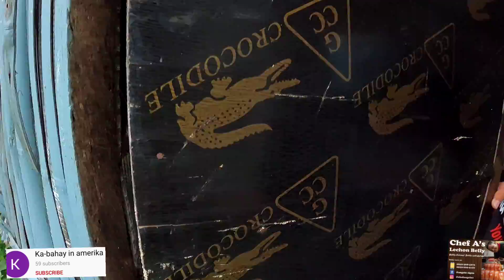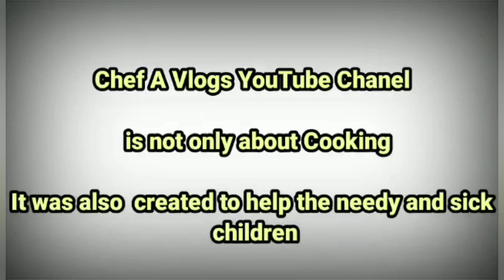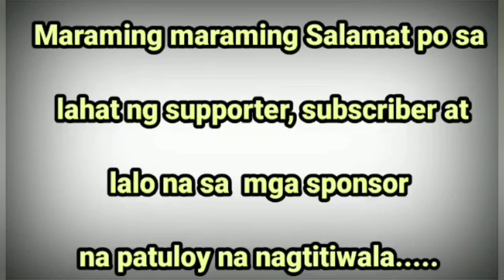PALENGKE NG ARAYAT+ ISANG TAON MAKA LIPAS ANG BAGYONG ULYSSES